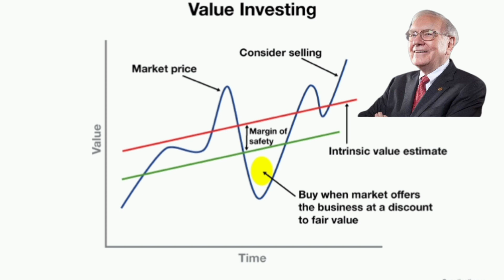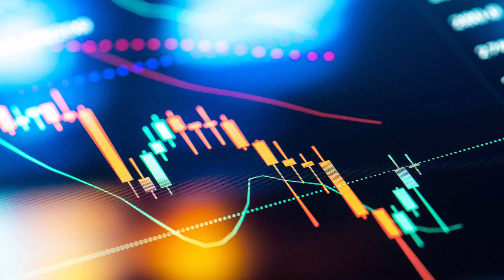Best Book For Investors | The Intelligent Investor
stock market for beginners share market

stock market

Today Share Market News Depth Stock

"Depth Stock" Youtube Channel is only an

Educational Platform and it is not registered under any of the SEBI Regulations. We make no representation as to the Timeliness, Accuracy, Profitability or Suitability of any content on this Channel, and cannot be held liable for any Irregularity or Inaccuracy.

hal share latest news tata power Results today

divi's Lab

Motherson Sumi latest news hal dividend 2023

adani news

Bajaj finance results today

aarti drugs

polycab share

Prince pipe
Emil
Zomato
campus
Gfl
Wipro

book trading